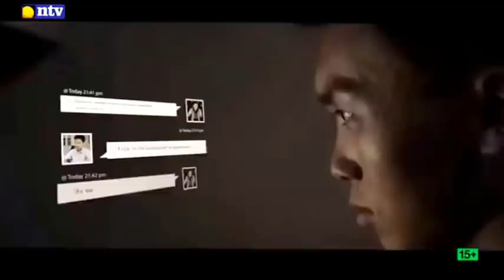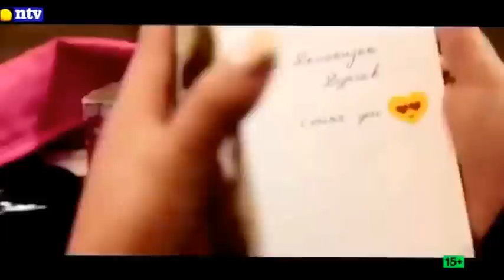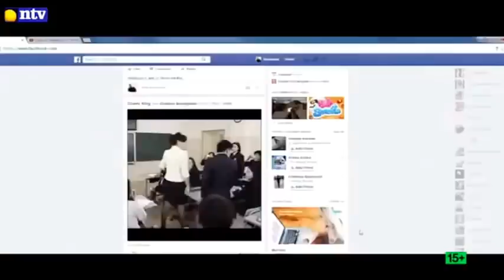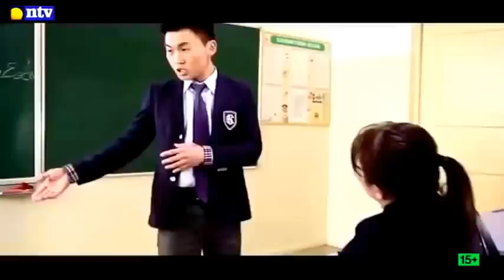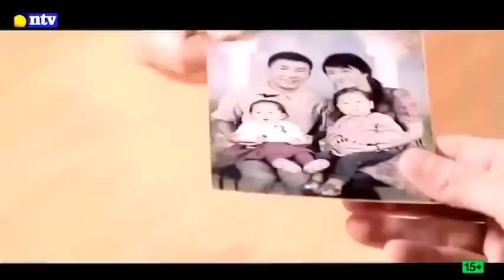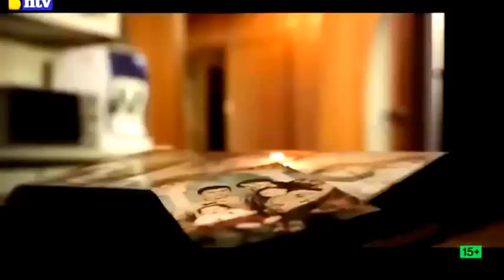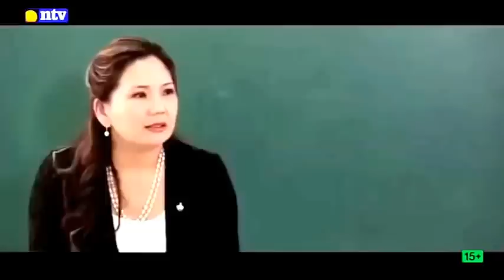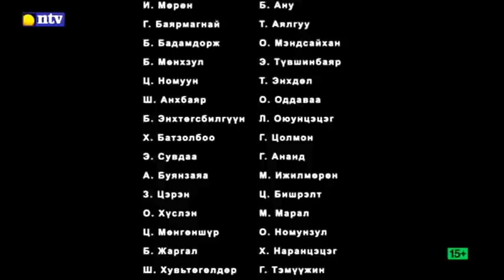Тоглож болохгүй нас МУСК Togloj Bolohgui nas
Togloj bolohgui nas hemeeh mongoliin uran saihnii kino
uzmeer bgaa kinonii sanalaa ugch bolno